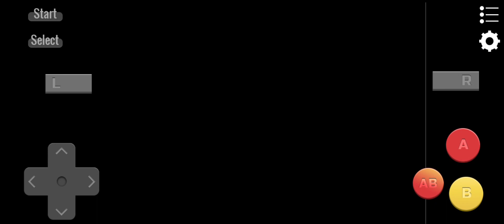Mario and Luigi Superstar Saga (GBA) Part 14: TeeHee Annoyance